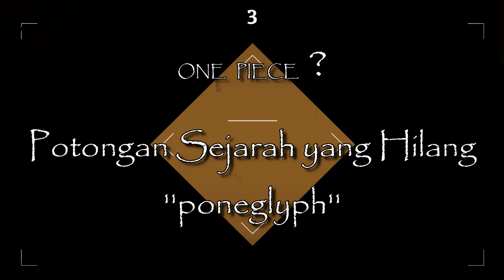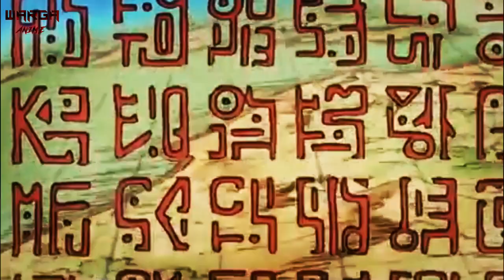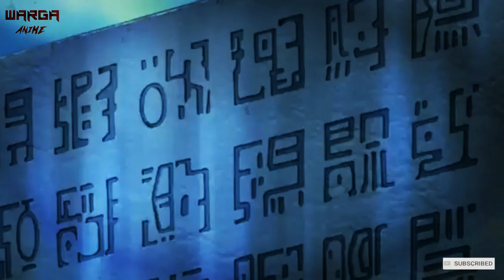Harta Karun ''ONE PIECE'' peninggalan GOL D ROGER itu APA ?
Hallo warga BOGENG sebelah, kali ini mimin akan membahas '' APO SEE HARTA KARUN ONE PIECE ITUTUU ?

One Piece adalah salah satu seri manga dan anime juga cerita bertema remaja yang terbaik sepanjang masa. Sejak pertama kali kemunculannya pada 1997 silam, sampai saat ini cerita One Piece masih terus eksis. Dengan banyaknya hal yang terjadi di cerita One Piece, mungkin orang perlahan melupakan tentang harta karun yang selama ini menjadi incaran yaitu One Piece.

BEGONO YA
MATURSUWUNN SEDOYO

ojo lali pencet LIK & SUBKREB yo lurrr
salam WIBU JOWO